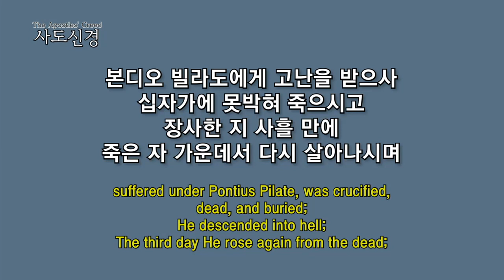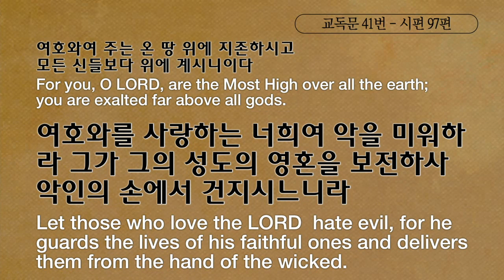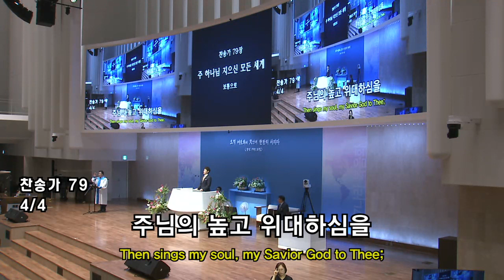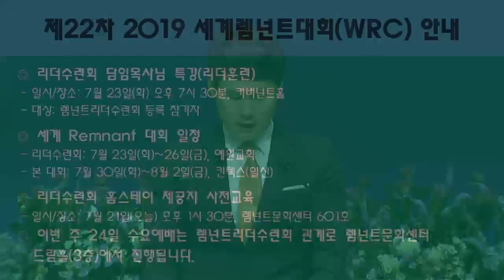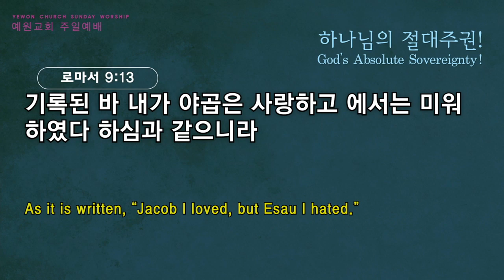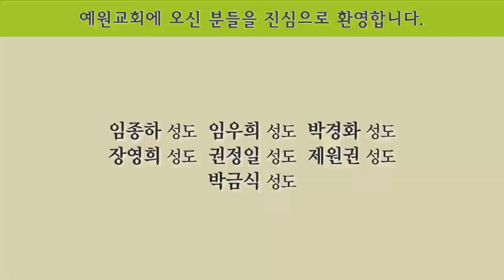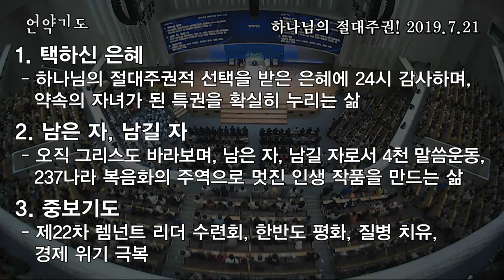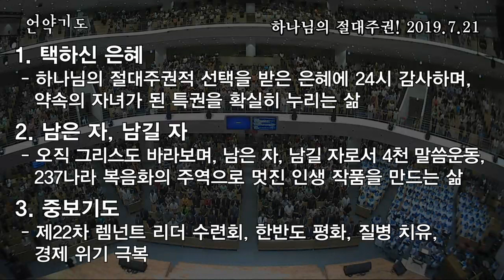[2부 주일예배 전체예배] 하나님의 절대주권!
2부 주일예배 전체예배
로마서 9:6-13
하나님의 절대주권!
정은주목사